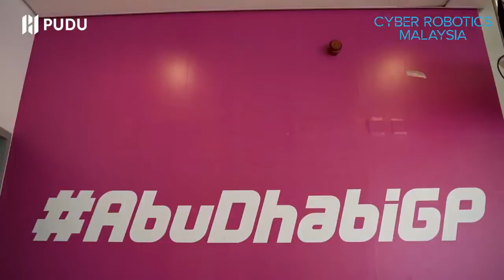Bellabot serves FIA Formula One Championship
Bella was jealous of the speed of F1 😂

Bellabot in action serving at the FIA F1 One World Championship. The audience was so happy interacting with Premium Delivery Robot at the prestige event.

Welcome to MSC Cyberport's official YouTube channel. Here you'll discover information on our products and services, as well as other useful information. To suit your cost-effective productivity goals, we provide a comprehensive range of smart delivery and disinfection robots.